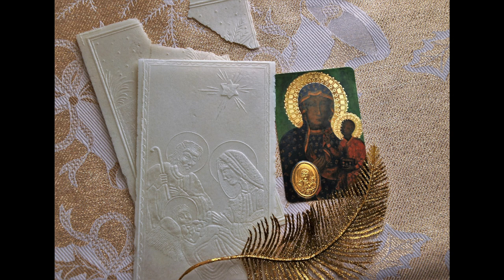6 Unique Polish Christmas Traditions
In this video I talk about 6 unique Polish Christmas traditions, which make Christmas very special. Please join me if you would like to find out what they are.